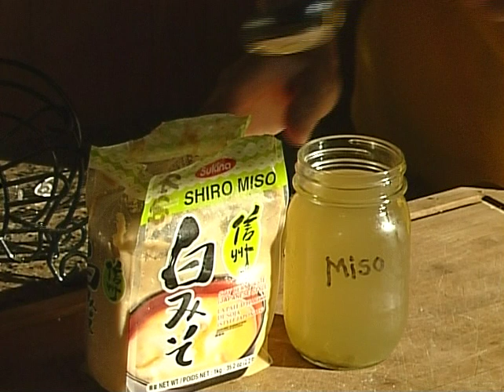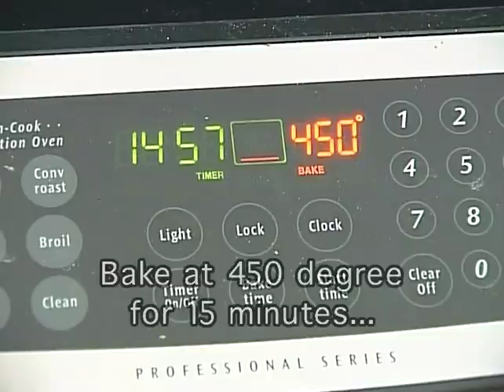Edible Wild Plants and Useful Herbs: 100 edible wild plants found in forests and fields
Edible Wild Plants with Jim Meuninck and Dr. Jim Duke takes you afield foraging for wild plants and mushrooms. It identifies the plants, explains Native American and Pioneer uses, and provides cooking tips and recipes. Discover when, where and how you can find free food.